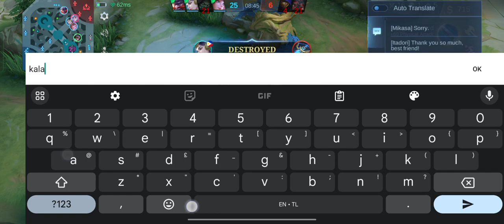Reytex plays Exorcist Granger Triple SAVAGE with Seri and Krakenkiller against Miya | Reytex Gaming